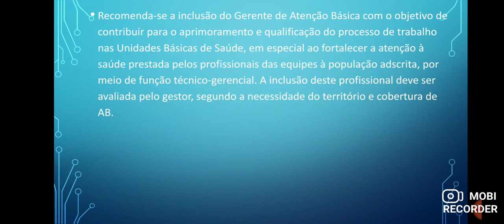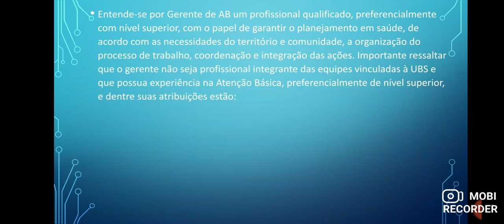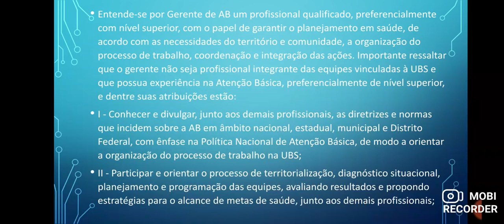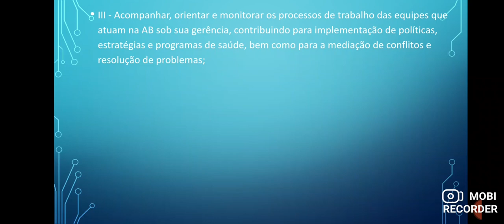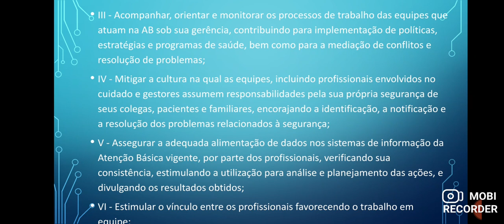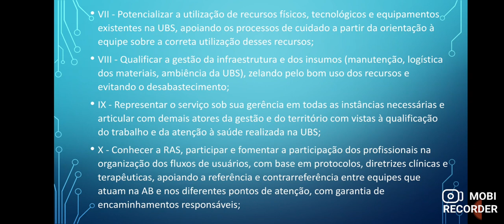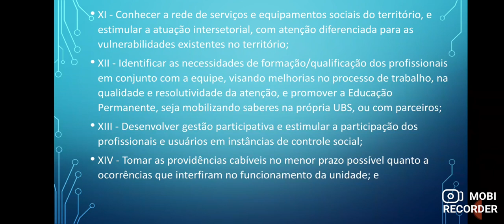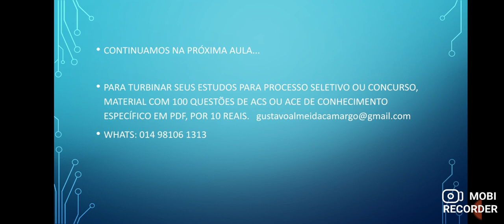Política Nacional de Atenção Básica (PNAB) - Portaria n° 2.436/2017 - parte 26